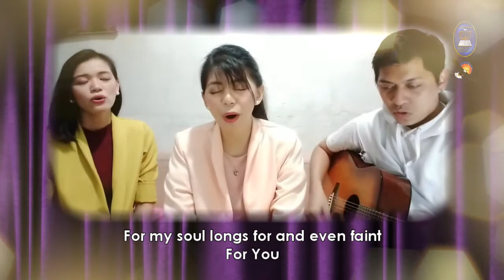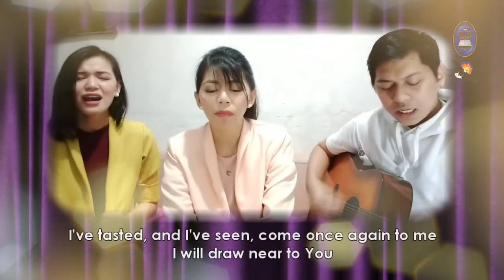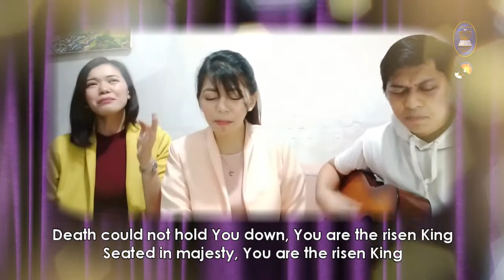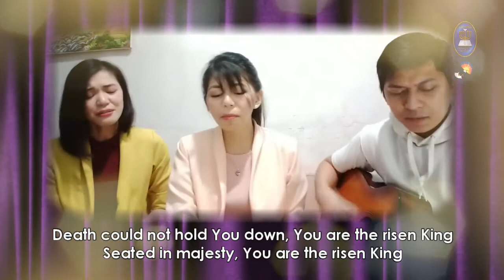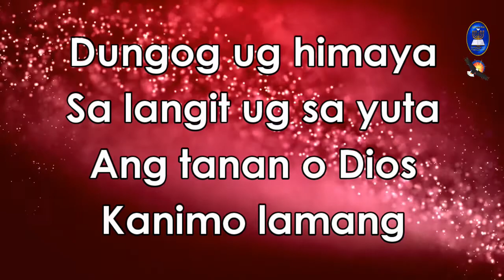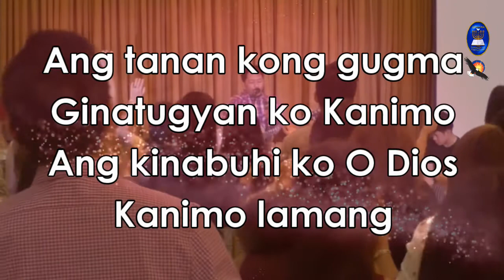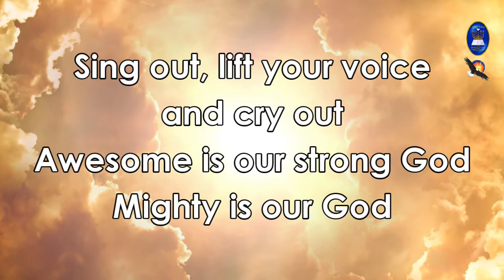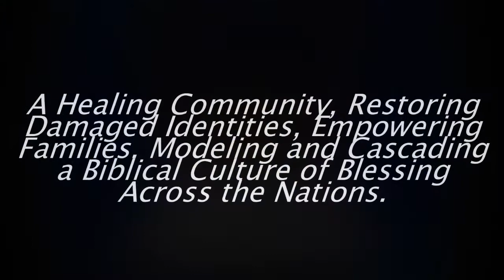BCI Worship Team - Better is One Day, The Anthem, Dungog ug Himaya, Strong God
Because Jesus lives, we can face tomorrow!
Let's give the praise due our God!

with Worship Leaders
Christine Diamse, Aik Lariosa and Genesis Magalong